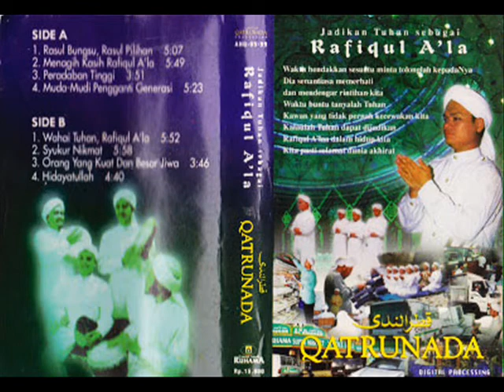qatrunada _ menagih kasih rafiqul a'la (1999)